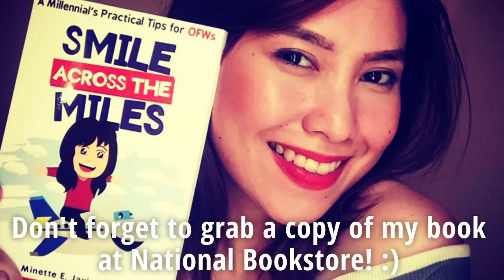VICTORIA'S SECRET LIPSTICK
I bought two shades from Victoria's Secret!
Both are red with different undertones!